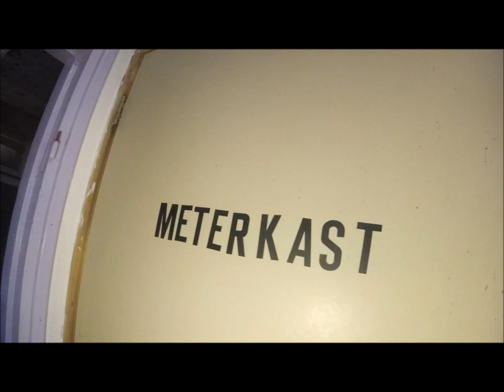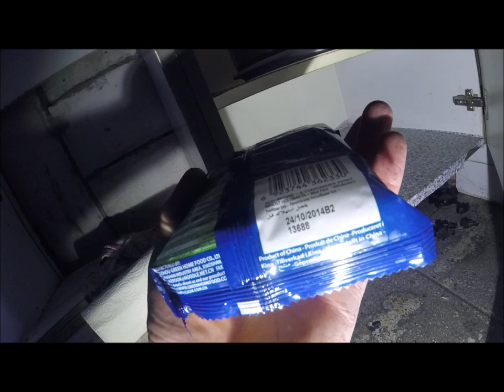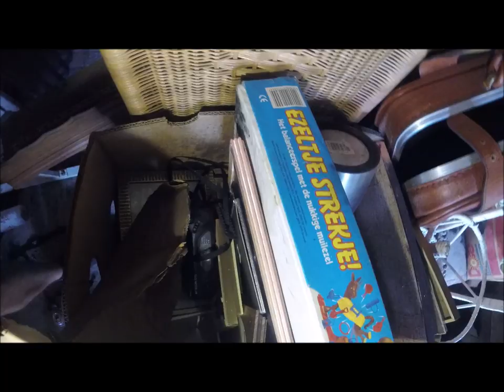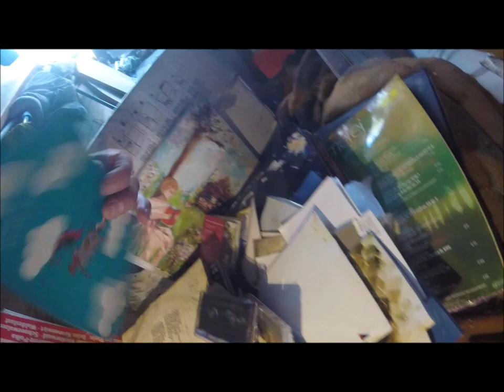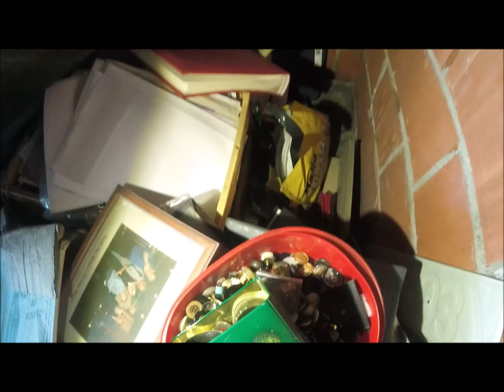Skarby opuszczonego domu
Tym razem odwiedzę dom który kilka lat temu spłoną ,jednak najbardziej ucierpiało wyższe piętro . Ku memu zdziwieniu zostało wiele wyposażenia .